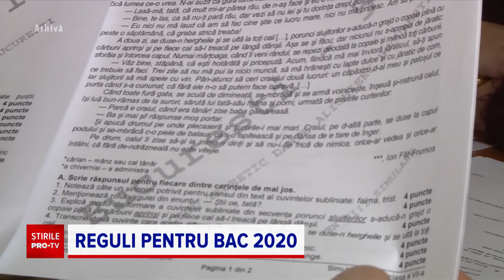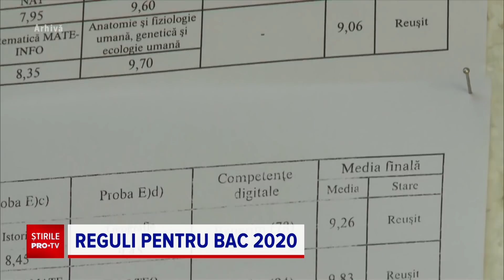Premieră la BAC 2020. Cum se vor afișa rezultatele și notele elevilor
Absolvenții de liceu se pregătesc să susțină cel mai important examen din viața lor - bacalaureatul. Sunt peste 155.000 înscriși în prima sesiune și luni, 22 iunie, vor avea prima probă scrisă, la limba și literatura română.